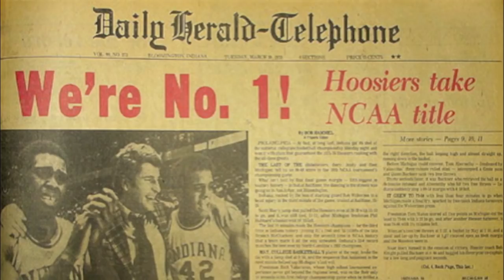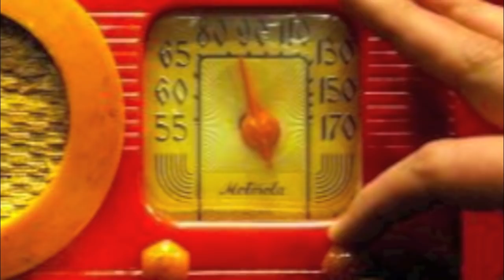Indiana Basketball - "Ol' Fisch"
A song dedicated to the greatest sports broadcaster of all time -- Don Fischer.
"He's the golden voice of Ol' IU."